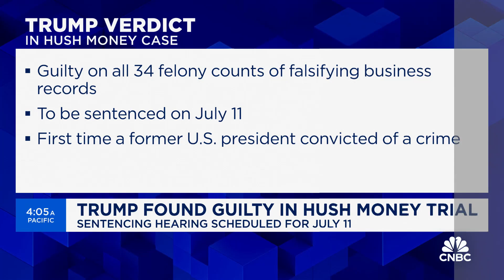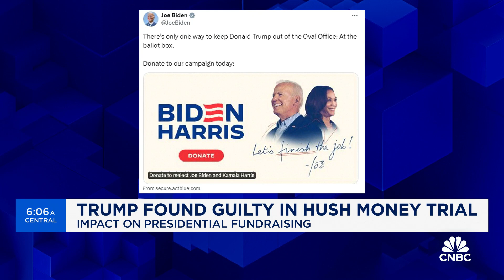Former President Trump found guilty in hush money trial; sentencing hearing scheduled for July 11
CNBC’s Megan Cassella joins 'Squawk Box' with the latest news.